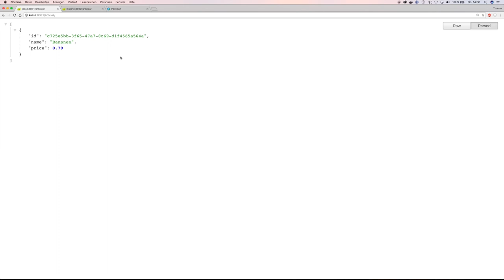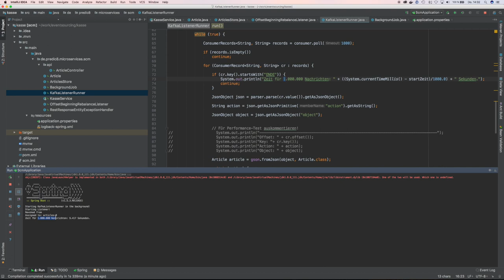Microservices Tutorial: Eventsourcing mit Kafka #3: Performanz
Beim Eventsourcing ohne persistente Views kommt fast immer die Frage nach der Performanz auf. Im Beispiel werden 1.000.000 Nachrichten übertragen. Eine weitere Optimierung kann bei Kafka mit Log Compaction erzielt werden.